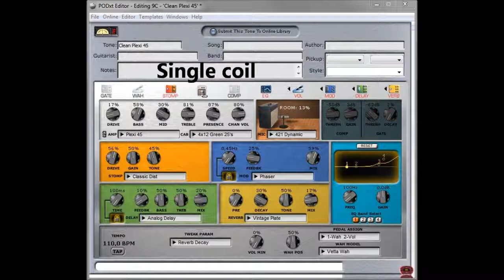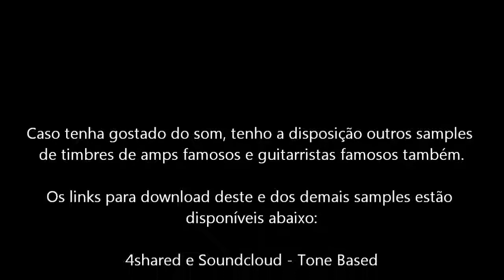Tone Based - LINE 6 POD XT - Paul Gilbert patch (Clean Plexi + RAT DS + Phase 90)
Hoje no Tone Based: LINE6  POD XT - Paul Gilbert patch (Clean Plexi + Classic Distortion + Phase 90) - Detalhes abaixo

Tone Based brings tonight: LINE6  POD XT - Paul Gilbert patch (Clean Plexi + Classic Distortion + Phase 90) - Tone Details below

Paul Gilbert é um dos melhores guitarristas do mundo, ponto... Tentar fazer uma aproximação de som dele, pra mim, é absurdamente improvável porém, gosto muito da sonoridade que ele traz tanto para o Mr Big e carreira solo quanto as aulas/shows/reviews disponíveis na web.

Fiz os samples usando esta sequência:
Humbucker (bridge): clean , clean + phaser, drive e drive + phaser | Single coil (middle): clean , clean + phaser, drive e drive + phaser.

Usei de referência ums dos Plexi's com melhor timbre limpo: o JTM-45. Ele é um dos primeiros modelos feitos pela Marshall e ainda tem uma sonoridade mais próxima do Fender (de onde veio o projeto do Jim Marshall) do que do som conhecido dos demais modelos. Talvez por ainda usar válvulas KT66 no circuito de Power Amp que tem um som um pouco mais fechado do que as convencionais EL84, usadas até hoje em dia.

Escolhi o gabinete com a configuração: 4x12" Green's 25 que representam o modelo 1968 Marshall® Basketweave com os Greenbacks por ser o modelo que ele apresentou em um vídeo recente da Sweetwater Sound no YouTube.

Em vários reviews Paul mostrou que usa um pedal de drive principal: o Mojo Mojo que, as vezes, se junta com compressores para dar o ganho "extra" necessário em solos ou riffs, ou o pedal "AC Booster" da Xotic FX como clean boost. Usei aqui o pedal de phaser normal com um ajuste que pretende se aproximar do MXR Phase 90 que já é a proposta deste pedal na POD XT.

Pedal EQ
100Hz: FLAT | 250Hz: FLAT | 2.5kHz: +3dB | 4.0kHz: +10dB

Output level: 50% em linha / 25 % no amp